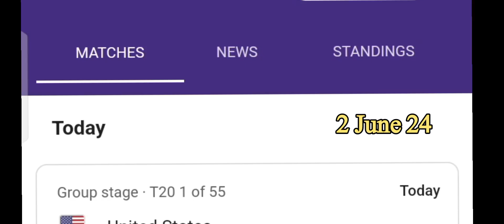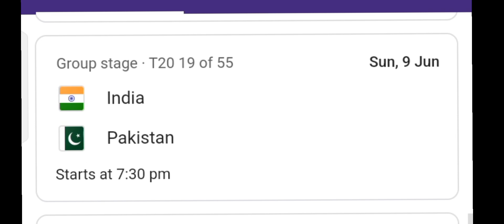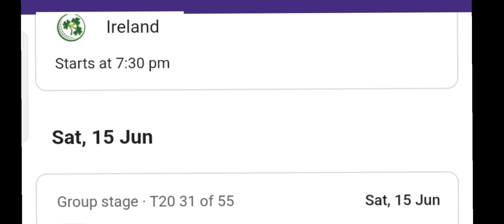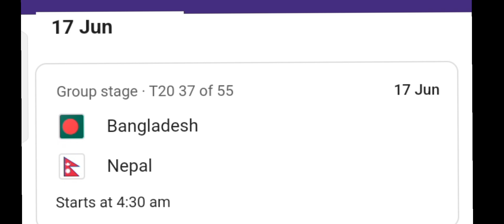T20 world cup 2024 schedule all team | World t20 All cricket matches schedule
T20 World Cup 2024 Schedule and Results. T20 World Cup 2024 All teams Schedule ICC T20 World Cup 2024 Schedule. T20 World Cup 2024 Schedule all matches